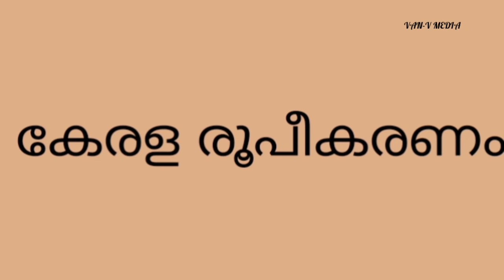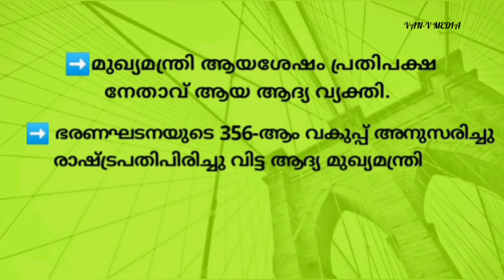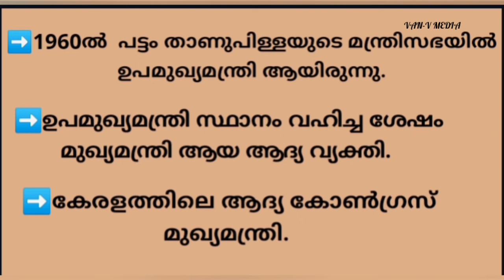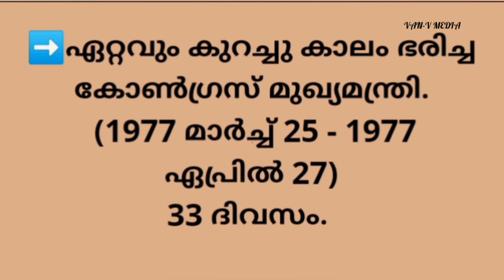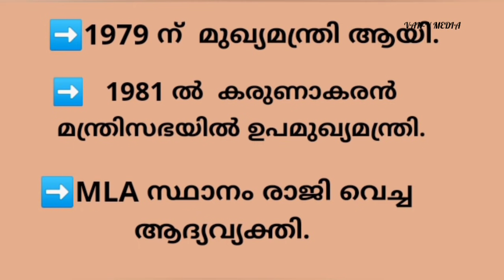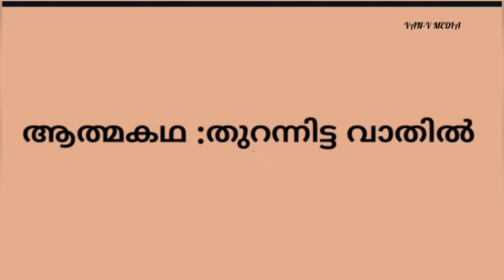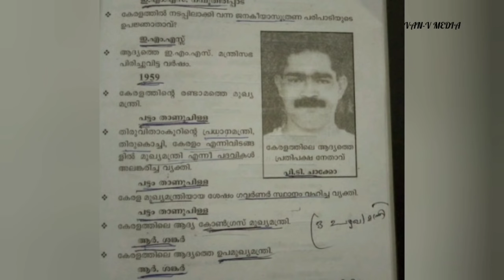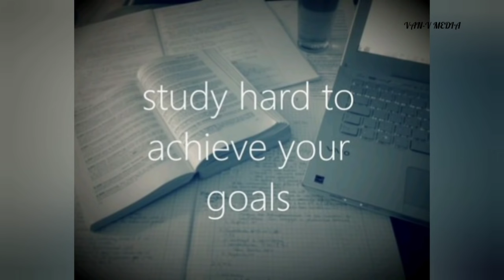List of chief ministers of kerala|Chief Ministers Of Kerala(1957 - 2020)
List of Chief Ministers Of Kerala, Kerala chief Ministers List ,Chief Ministers of kerala full list,List of Chief Ministers Of Kerala(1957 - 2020), Kerala Cm, Kerala chief ministers Important questions

Full detail of Chief Ministers and Other political leaders of Kerala after Independence till 2020, before and after re-organisation of Kerala State. It may help a lot in your future PSC examinations a Complete 1 Hour Video, Will get All important details from This Single Video
From EMS To Pinarayi vijayan

List Of Chief Minister Of Kerala, Kerala Chief ministers list

Important, Expected, Repeated and Rank Question and Answer of Kerala PSC Exams. Kerala PSC General Knowledge, Kerala PSC GK